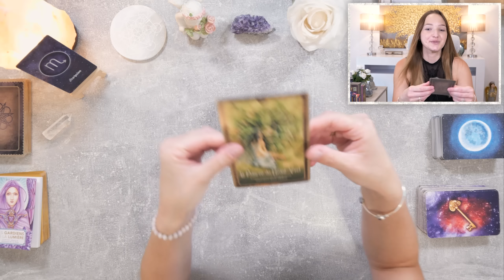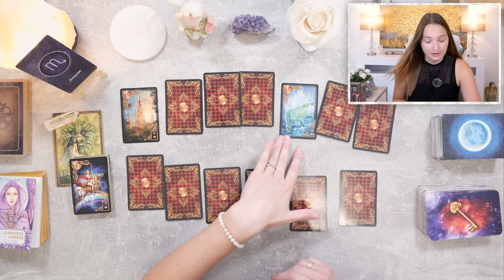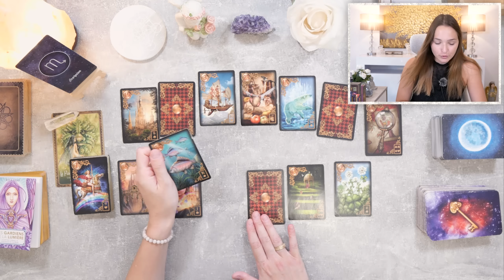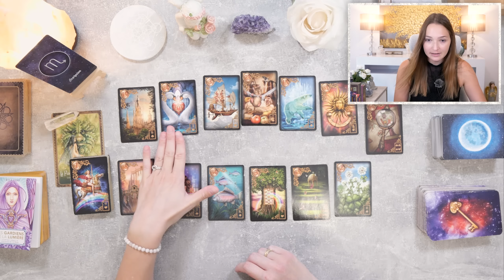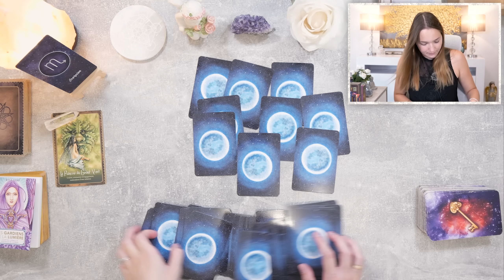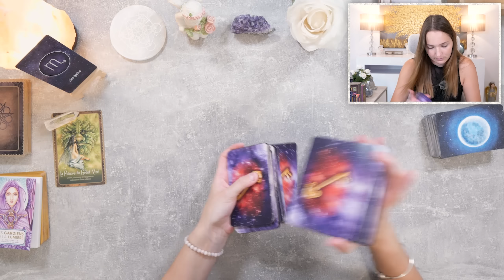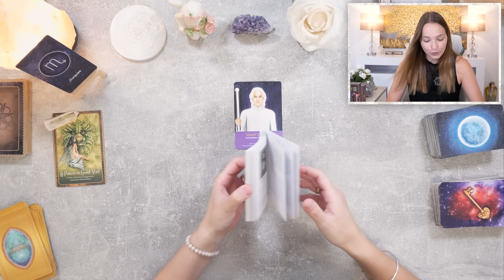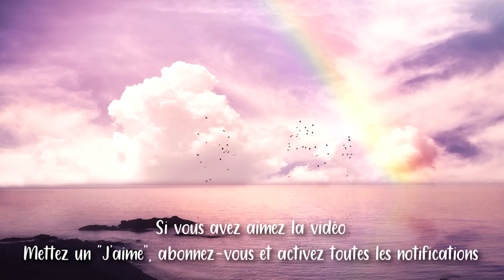🍁SCORPION SEPTEMBRE 2023 ~ UN ENGAGEMENT AMOUREUX !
• Cette vidéo est un tirage qui permet de connaître les prédictions du mois de septembre 2023 pour le signe astrologique solaire, lunaire, ascendant et venus des scorpion !